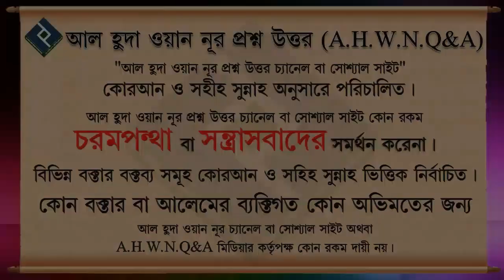স্ত্রী স্বামীকে তালাক দিতে পারবেন কী ᴴᴰ┇শাইখ শামসুযযোহা রহমানী